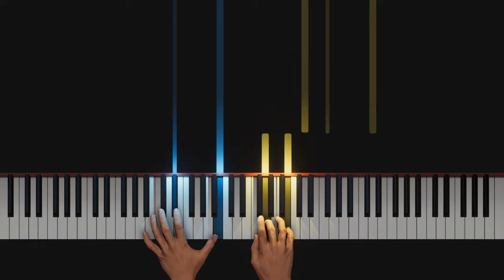Piano Album for Children: Nicole Melanie - No 7 Music Box Ballerina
Piano Music for Children - Music Box Ballerina